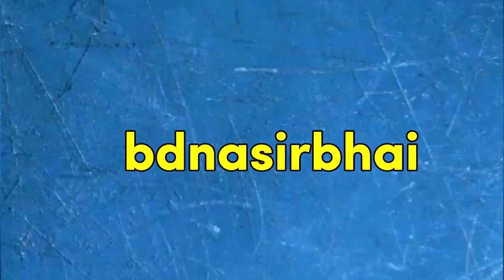২০২৪ সালের ভাইরাল শার্ট কিনুন || Viral Shirt Price In Bangladesh 2024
২০২৪ সালের ভাইরাল শার্ট কিনুন || Viral Shirt Price In Bangladesh 2024